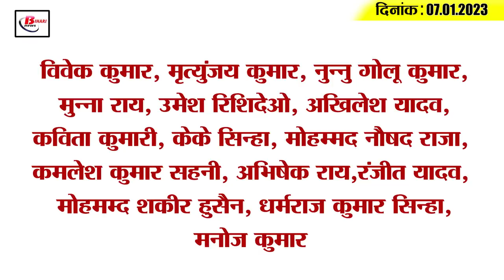Get Today Bihar Evening breaking news of 7th Jan 2023 on BSSC, Corona update, Sudhakar singh,corona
1. EOU made big disclosure in BSSC paper leak case

2. Cold alert issued in many districts of the state

3. DG Shobha Ahotkar spoke on the training of Home Guard jawans

4. Survey work will be done in two phases regarding caste census in Bihar

5. Corona patient not found in last 24 hours in Bihar

6. S&T department is making this strategy for engineering students

7. Honorarium of B.ED teachers increased by 20%

8. DM came out on the inspection of caste census, told the plan

9. Today is the third day of Congress' Bharat Jodo Yatra in Banka.

10. Tejashwi Yadav's statement on caste census

11. Sudhakar Singh again taunts JDU

12. BJP lashed out at the feasibility of caste census

13. Jagdanand Singh's big statement regarding Ram Mandir

14. India can field with this team in the third T20 against Sri Lanka

15. Know what is the rate of petrol and diesel in Bihar today